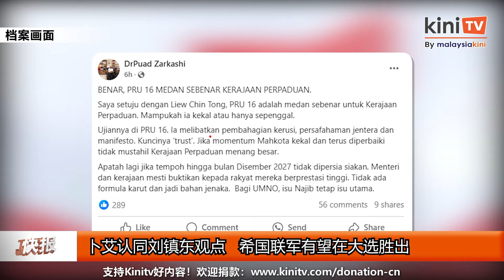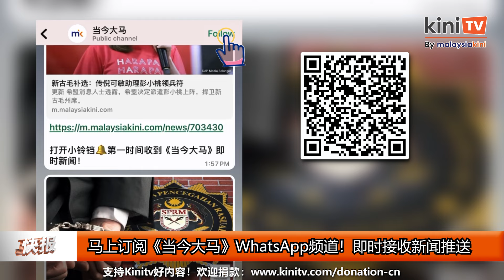《Kinitv快报》艾科玛：人若犯我我必犯人；郭素沁获庭令押售嘉玛房子 - 2024年10月9日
扎希指令无效？ 艾科玛 称“人若犯我我必犯人”； 郭素沁 获庭令押售 嘉玛 房子，唯法警上门无应答； 令吉 是全球最佳货币之一，大量外资流入大马！详细内容，尽在 @KiniTV 中文频道 快报 ！主播：叶思妤 - 2024年10月9日

➤ 政府兑现了2024年财案承诺吗？